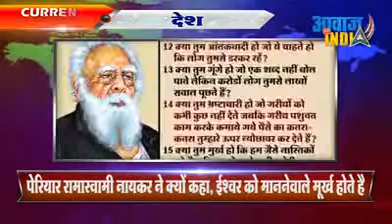क्या परमात्मा भ्रष्टाचारी है जो गरीबों की मेहनत को लेता है देता कुछ भी नहीं? BK Dr Surender Sharma